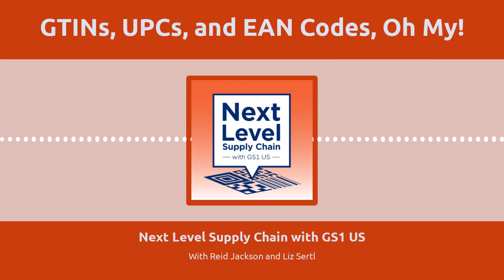GTINs & UPCs & EAN codes, Oh My! - Next Level Supply Chain with GS1 US Episode 13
Welcome to Next Level Supply Chain with GS1 US. Join co-hosts Reid Jackson and Liz Sertl as they connect the dots between supply chain and global standards.

It’s no surprise that consumers are relying on e-commerce – sometimes exclusively. So businesses have no choice but to adapt to keep up. When selling products online, acronyms like GTIN, UPC, and EAN can sound overwhelming and confusing, but they don’t have to be. Michelle Covey, VP of Partnerships at GS1 US, joins us to discuss what these acronyms mean, why they’re important when selling online, and how something like a GTIN can help you identify your products so you can take your e-commerce business to the next level.